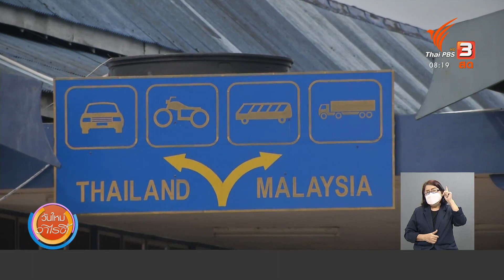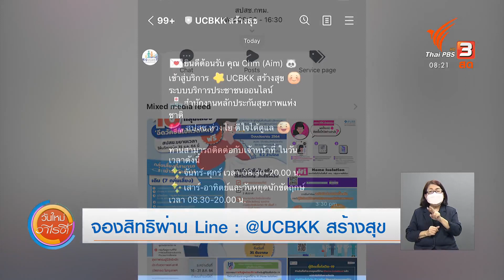รัฐบาลเตรียมเปิดด่านชายแดนไทย - มาเลเซีย 16 ธ.ค. นี้ : ชัวร์หรือมั่ว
จากที่มีกระแสข่าวและส่งต่อข้อความว่า รัฐบาลเตรียมเปิดด่านชายแดนไทย - มาเลเซีย กระตุ้นเศรษฐกิจ ฟื้นฟูการท่องเที่ยว 16 ธันวาคมนี้ ศูนย์ต่อต้านข่าวปลอมได้ตรวจสอบข้อเท็จจริง พร้อมยืนยันว่าข้อมูลที่ส่งต่อกันเป็นเรื่องจริง โดย ศบค. จะพิจารณาระดับการเปิดด่านตามสถานการณ์และความพร้อมในพื้นที่ ต่อด้วยประเด็น กลุ่มเสี่ยงลงทะเบียนฉีดวัคซีนป้องกันไข้หวัดใหญ่ฟรี ถึง 31 ธ.ค. นี้ และจองสิทธิฉีดวัคซีนไข้หวัดใหญ่ล่วงหน้า